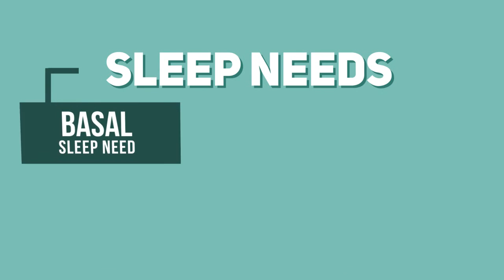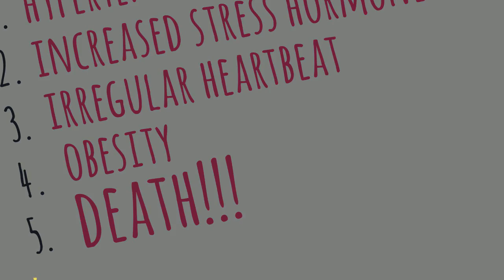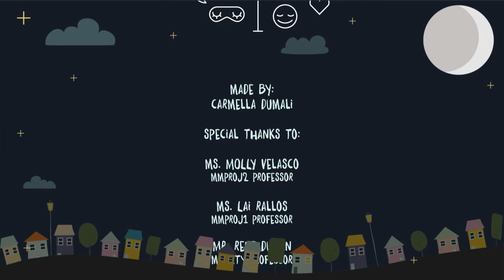睡眠不足 小睡片刻也非常有效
睡眠障礙、失眠原因與危害